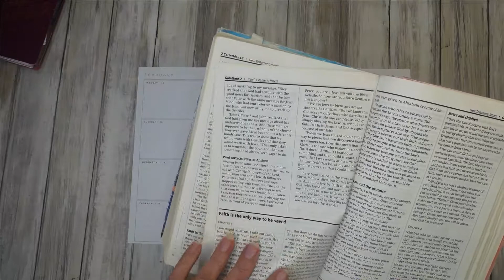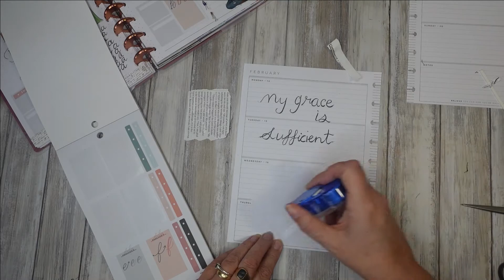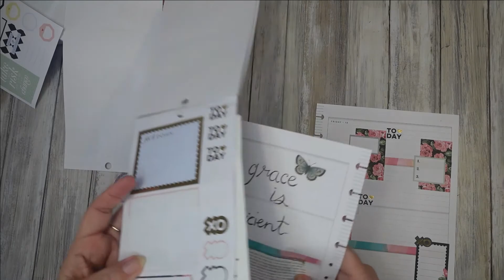FAITH PLAN WITH ME | MY GRACE IS SUFFICIENT | HAPPY PLANNER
FAITH PLAN WITH ME BEFORE THE PEN WITH BIBLE VERSES INCLUDING MY GRACE IS SUFFICIENT FOR YOU. THIS IS A HORIZONTAL HAPPY PLANNER

This is a planning channel to inspire your creativity.  I like to mix old and new styles and come up with different types of spreads with happy planner stickers and other resources. I use planning in my happy planners to help me in scripting and scheduling my other adoption channel on youtube, focus on wellness as a chronic pain sufferer, keep inspired in my faith, and have a creative catchall planner which is normally my BIG planner. Planning has been the real pick-up when I'm down and allows my creative side to really flourish. So let's get planning!

Sakura Pigma Micron fineliners
My favorite tools for planning
This is the crafter's companion sticky tape
Papermate flares colored (medium)
Tombow Fudenosuke (soft and hard tips 2 pack)

This is the Alice and wonderland scrapbook

My room set up
Ikea soft office chair
Storage Trolley
wooden wall baton
IKEA peg board
IKEA pegs for board
IKEA pegboard tray
Camera Sony ZV1
Camera mount and arm

IKEA (main furniture)
EKET grey wall cube shelf (35 x25 x35)
EKET suspension brackets needed for cube
BERGSHULT dark grey long shelf (80 x 20)
GRAHHULT bracket (needed for the shelf)
ALEX tall 9 drawer unit grey/turquoise (36 x 116)
LAGKAPEN desktop grey (200 x 6)
ADILS leg (supports the desk centre)
ALEX drawers units x 2 white ( to complete the desk)( 36 x 70)
BILLY tall narrow white shelving units